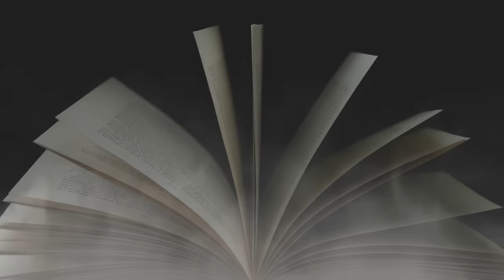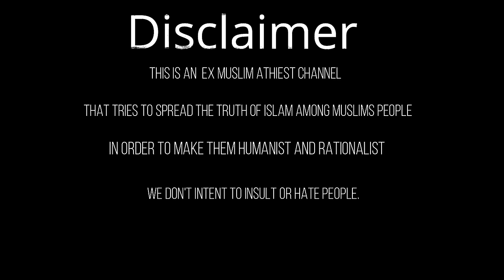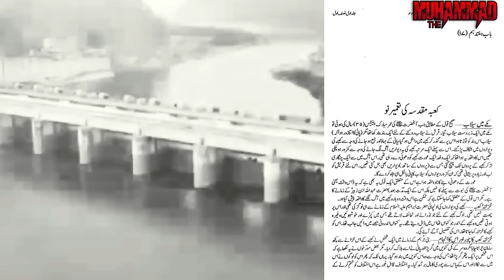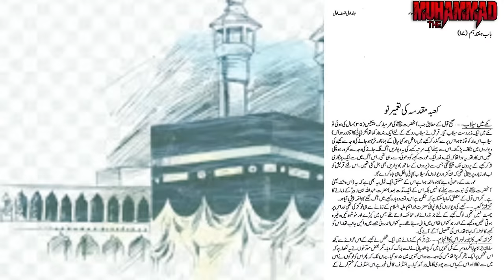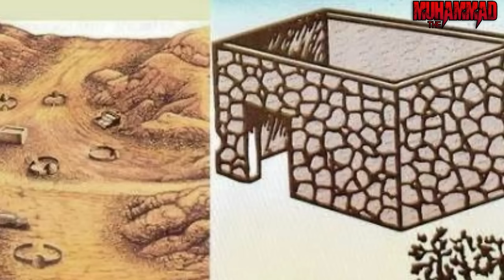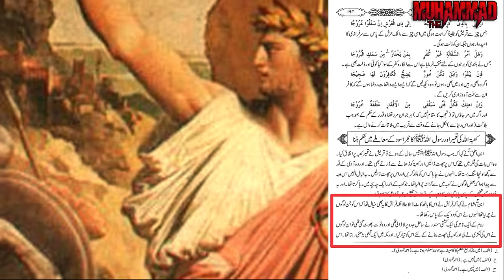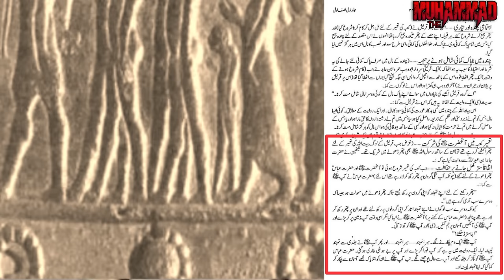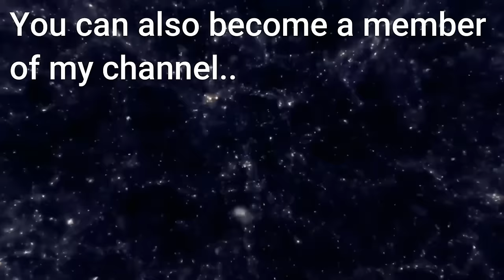The Muhammad 5 Naboowat Se Pehle Kaabe Ki Barbaadi aur Marammat Ka Waqiya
Being an ex-muslim Atheist, I understand the Islam better than any Individual believer, so I have come up with the my new History series "The Muhammad" and this is Fifth Episode of this series on
some strange events happened at the time marriage of Muhammad and his first wife Khadeeja

This is the history of Kaba

Subtitles:
Done